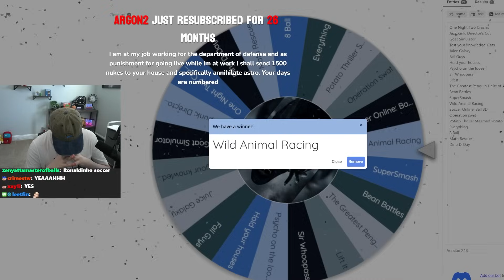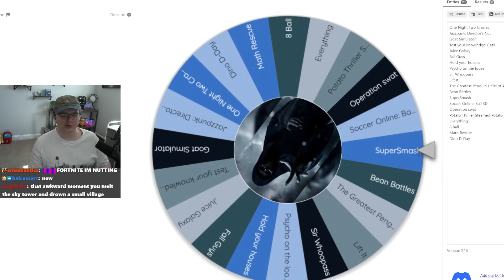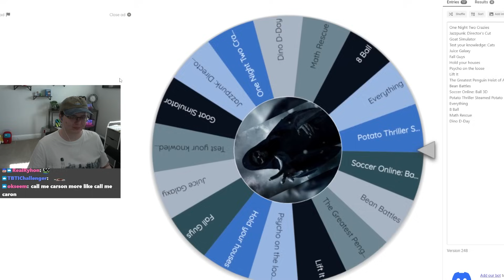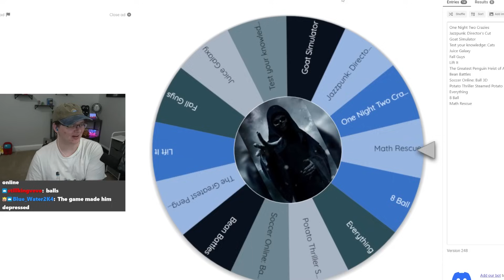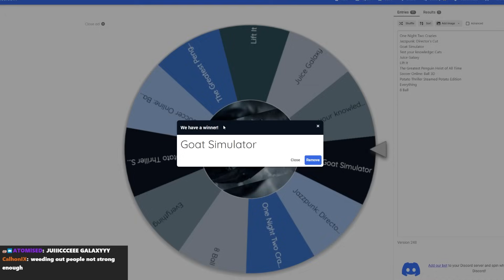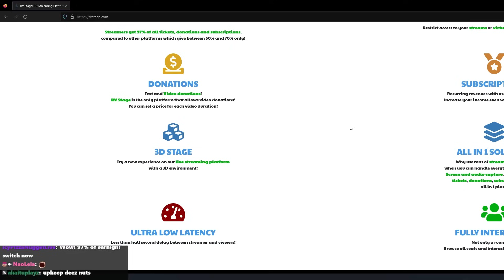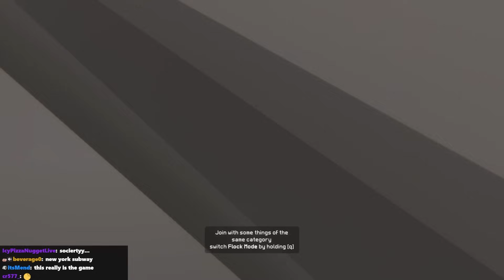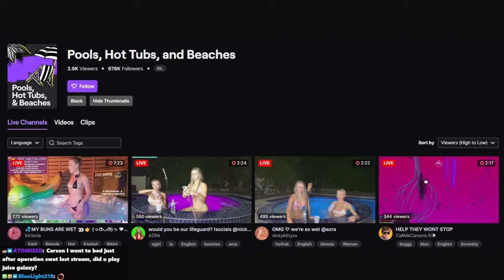More Weird Steam Games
I played more of the weird steam games